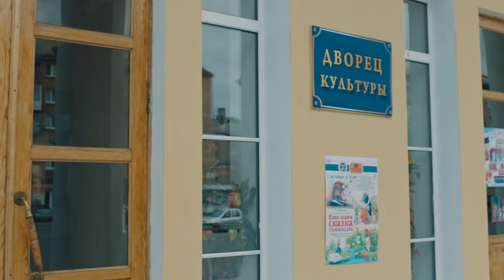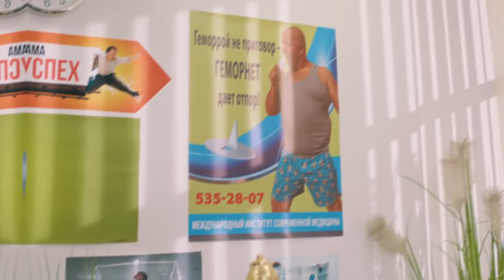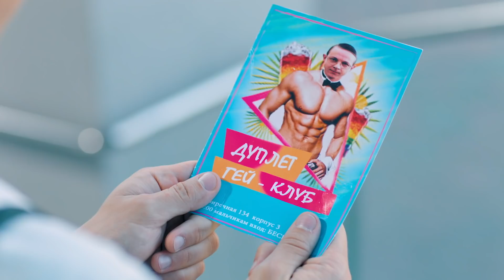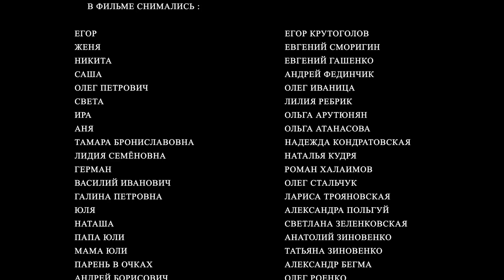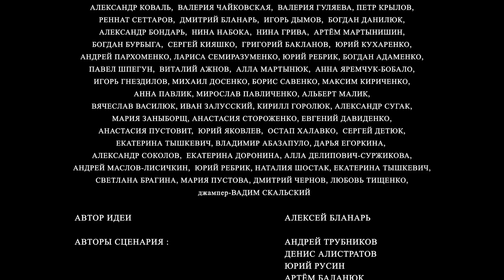Папаньки 12 серия 1 сезон 🔥Супер сериал и семейные комедии